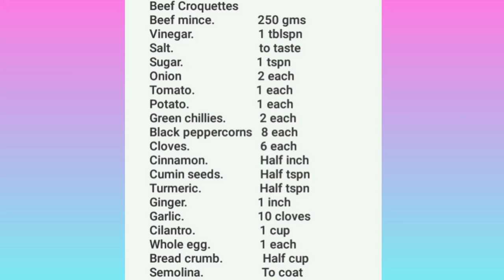How to make Beef Croquettes | goan party snacks | by Chef Pinto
tripod stand/phone camera stand link:

phone we use: realme x7max 12gb ram/256gb storage

Beef Croquettes

Ingredients

Beef Mince.          250gms

Onions.                  2 each

Tomato.                  1 each

Potato.                     1 each

Green chillies.         2 each

Black peppers.           8 each

Cloves.                         6 each

Cinnamon.                   half inch

Cumin seeds.               half tsp

Eggwhole.                         1 each

Semolina.                          to coat

Cilantro chopped.            1cup

Bread crumb.                    1/2 cup